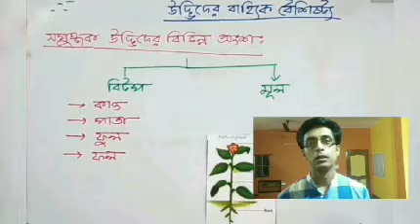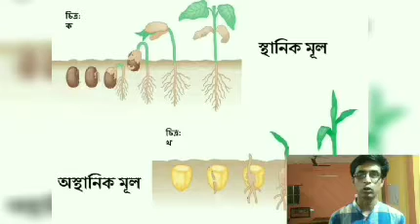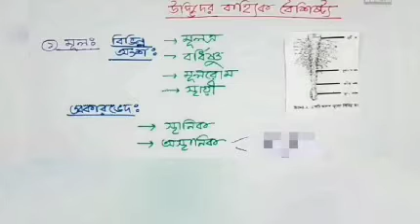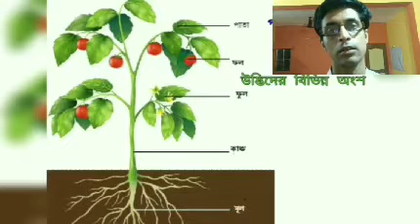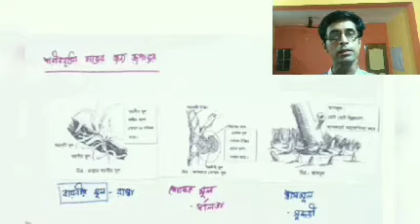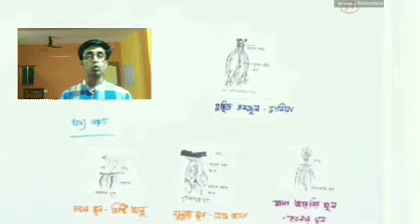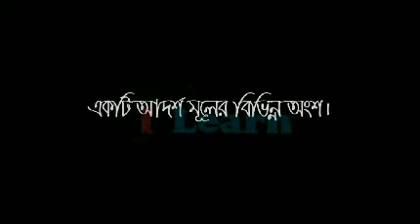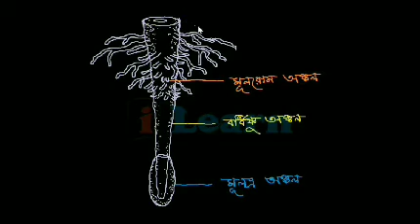উদ্ভিদের মূল। Root | সপ্তম শ্রেণী | Biology WBBSE । Class 7 | Poribesh o bigyan | জীবন বিজ্ঞান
পশ্চিমবঙ্গ মধ্যশিক্ষা পর্ষদের সিলেবাস অনুযায়ী কিছু গুরুত্বপূর্ণ e-class এর Link

সপ্তম শ্রেণীর কিছু গুরুত্বপূর্ণ ক্লাস

অষ্টম শ্রেণীর কিছু গুরুত্বপূর্ণ ক্লাস

নবম শ্রেণীর কিছু গুরুত্বপূর্ণ ক্লাস

দশম শ্রেণীর কিছু গুরুত্বপূর্ণ ক্লাস

দ্বাদশ শ্রেণী